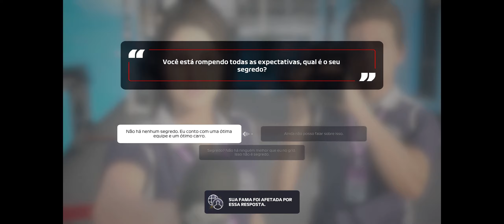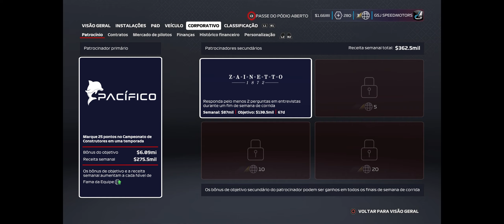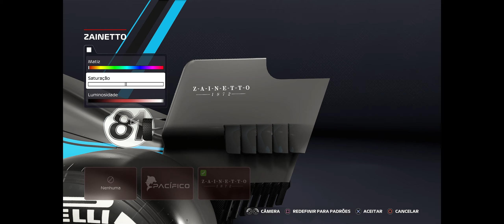F1 2020 MEU TIME #02 - O GRANDE PRIX DA AUSTRÁLIA - A PRIMEIRA CORRIDA DA NOVA EQUIPE!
Salve galera! Hoje começamos uma nova trajetória na Fórmula 1! A Criação da GSJ SpeedMotors!!! Nesse vídeo vamos à corrida da Austrália! A primeira corrida da nova equipe! Vamos largar na oitava posição, um ótimo lugar para uma equipe que a recém chegou!

Capítulos:
00:00 Apresentação do GP
02:22 Grid de largada
03:03 Posicionado para a largada
06:35 Volta 03 DRS liberado
10:50 Última volta antes da parada nos boxes
26:00 Final da corrida
28:34 Entrevista pós-corrida
29:06 QG da Equipe

O F1 2020 é o jogo F1 mais abrangente de todos os tempos, colocando os jogadores no banco do motorista enquanto correm contra os melhores pilotos do mundo. Pela primeira vez, os jogadores podem criar sua própria equipe de F1, criando um motorista e, em seguida, escolhendo um patrocinador, um fornecedor de motores, contratando um companheiro de equipe e competindo como a 11ª equipe no grid. Construa instalações, desenvolva a equipe ao longo do tempo e dirija-se ao topo!

Não perca as streams aqui no youtube, no twitch e no mixer

Segue lá!